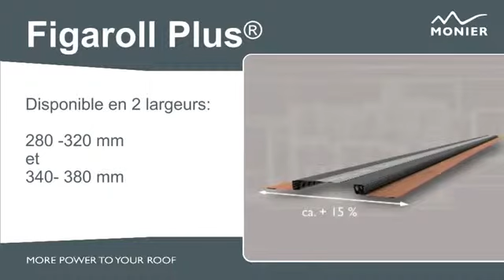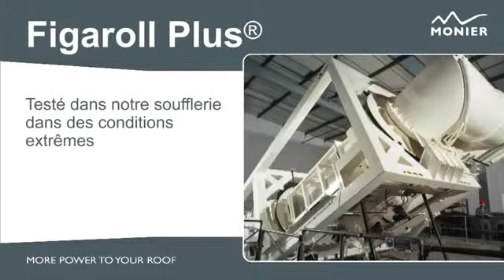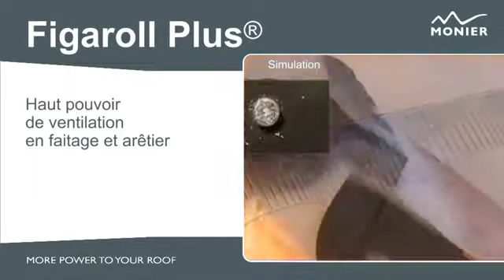Onhaus - Monier Figaroll Plus®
Figaroll® Plus Una nueva tecnología con canales de doble cara que garantiza una excelente ventilación del tejado más de150cm²/ml, facilita la realización de cumbreras y limatesas en seco sin empleo de mortero.
Figaroll® Plus Es muy moldeable, se ajusta a todo tipo de modelos de teja y superficies con una elasticidad del 50%, una vez colocado garantiza la estanquidad al agua de lluvia, humedad, nieve y polvo evitando posibles filtraciones en el tejado. Extremadamente resistente a los rayos UV.